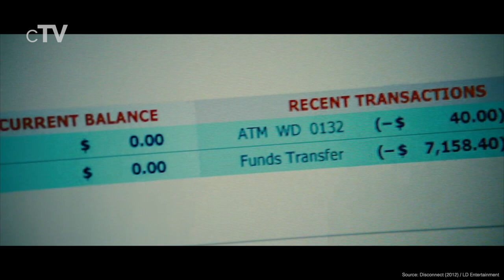Top 10 Paula Patton Movies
If you like Paula Patton you should definitely watch our picks for her best movies. Paula Maxine Patton born on December 5, 1975 is an American actress. Patton made her feature film debut in the 2005 comedy Hitch, and had starring roles in the films Déjà Vu, Precious and Mission: Impossible - Ghost Protocol.

Movies in this Ranking:
10. Traffik (2018): (00:29)
9. Swing Vote (2008): (01:21)
8. Mirrors (2008): (02:21)
7. Idlewild (2006): (03:14)
6. 2 Guns (2013): (04:08)
5. Warcraft (2016): (05:07)
4. Deja Vu (2006): (06:04)
3. Precious (2009): (07:01)
2. Mission: Impossible - Ghost Protocol (2011): (07:59)
1. Disconnect (2012): (09:46)